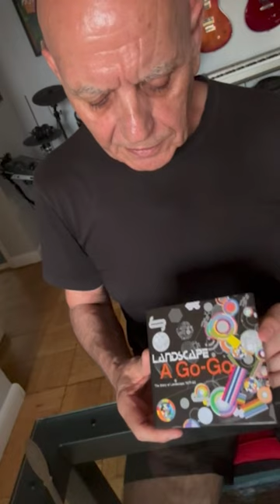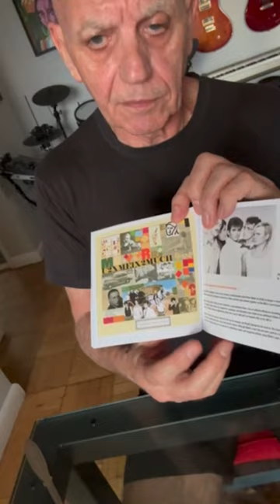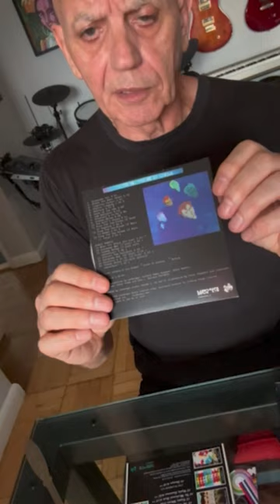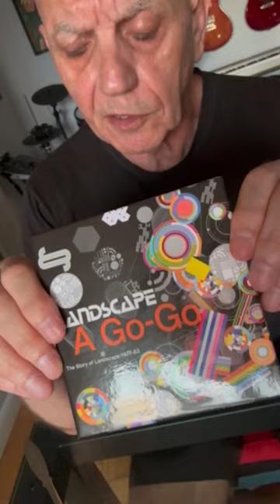Landscape a Go-Go: The Story of Landscape 1977-83 with Richard James Burgess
Richard opens the box. This Friday 21st July, Landscape A Go-Go: The Story Of Landscape 1977-83 will be released. Featuring expanded and remastered versions of our first three albums (Landscape, From the Tea-Rooms of Mars… and Manhattan Boogie-Woogie) plus two additional discs containing our Event Horizon EPs, tracks by Landscape III and a selection of 7" edits, 12" extended versions, remixes, B-sides, instrumentals and unreleased live tracks.

Landscape A Go-Go: The Story Of Landscape 1977-83, out 21st July.